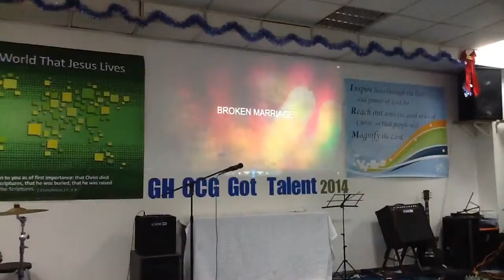CCG Got Talent 2014 Performance 1